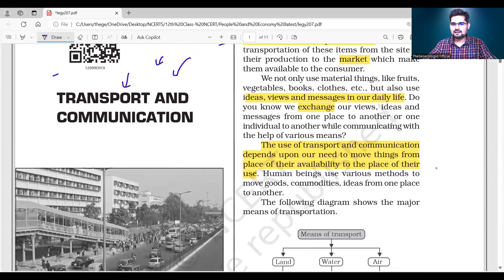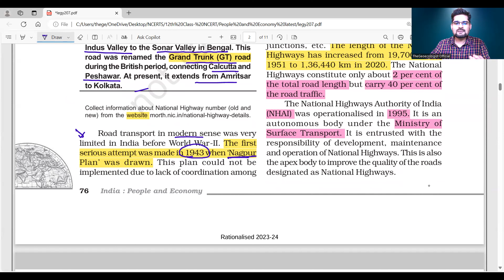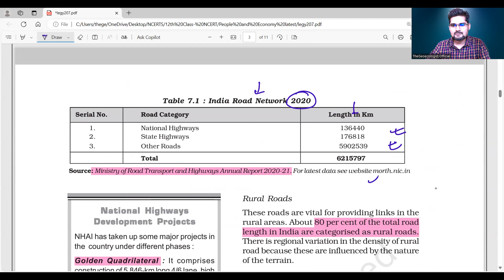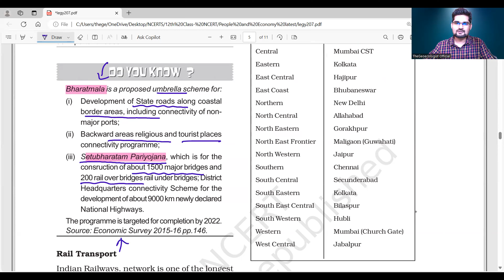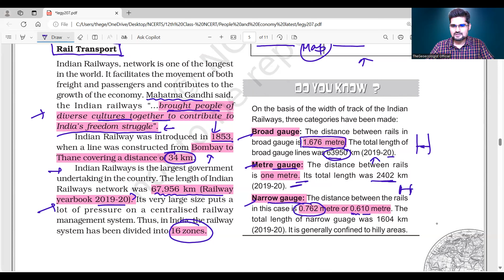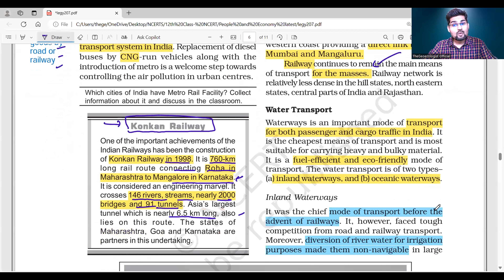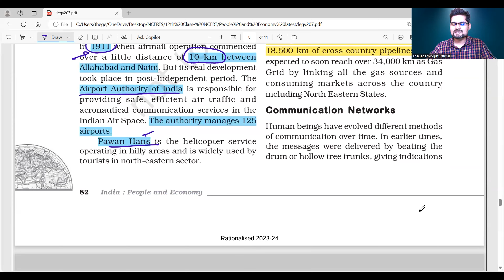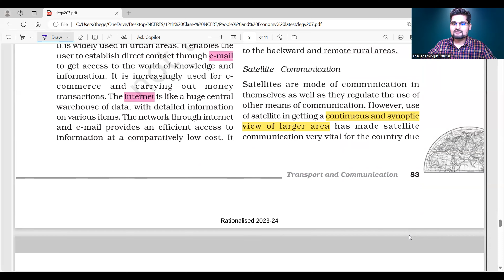Transport and Communication- Chapter 7 -Class 12 NCERT Geography